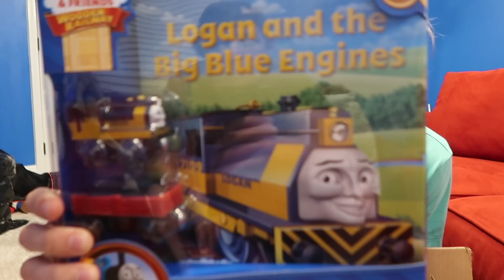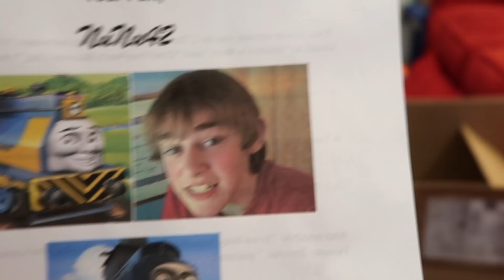SML Black Yoshi's BIG Bamboozle! Part 2! BTS!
Logan: @Loganthirtyacre
Savannah: @Savannaahhjo

This is the Behind The Scenes of Lance and Logan Filming a Black Yoshi Video!

If this video gets 100,000 Views! I'll Giveaway 2 VIDEO GAMES!!!

Send Fan Mail to:
Lance Thirtyacre
1765 E. Nine Mile Rd.,